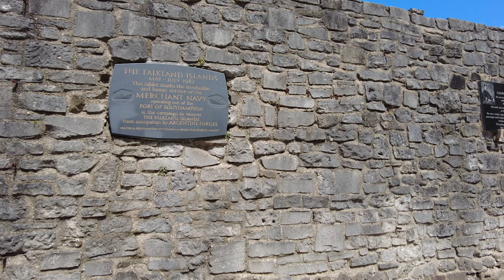A Tour of Sunny Southampton 🇬🇧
In May21 we took a tour in lovely Southampton in the South of England.

Use headphones for a better ASMR Binaural Walking Experience with no talking.

This is another virtual walk tour by The PortManTour , enjoy.